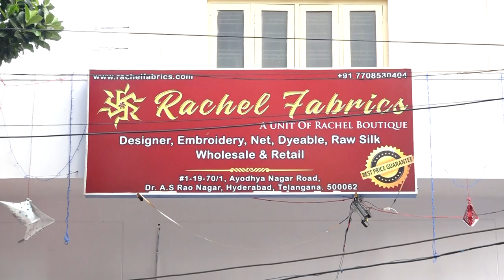Rachel Fabrics ( A UNIT OF RACHEL BOUTIQUE ) || Dr.A.S.Rao Nagar || zoneadds.com